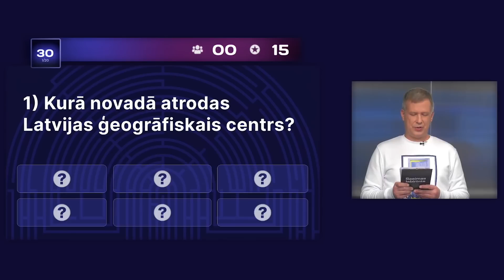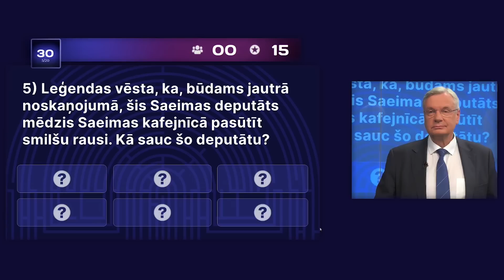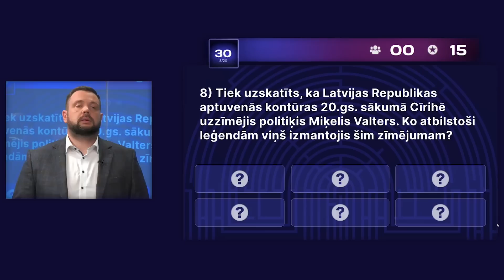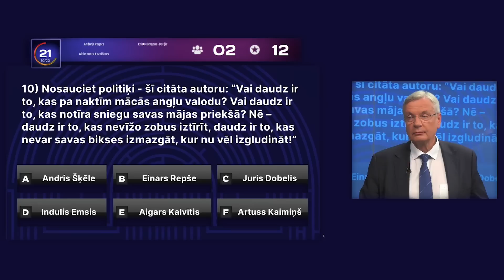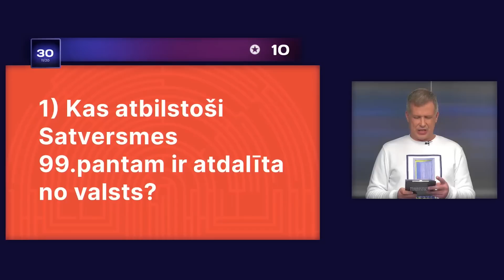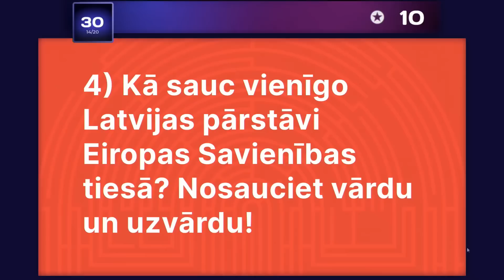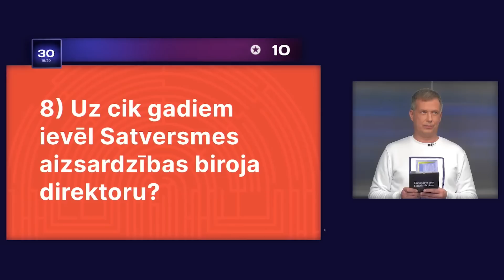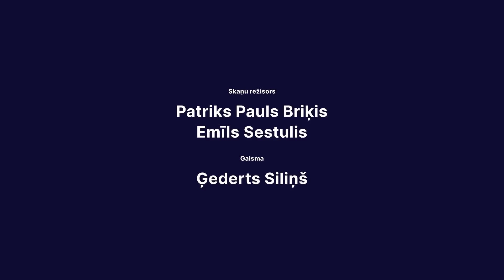Politiķu viktorīna ar Šadurski, Pagoru, Vitenbergu, Berganu-Berģi un Kazačkovu 'Saeimas labirints'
Līdz 14. Saeimas vēlēšanām 1.oktobrī atlikušas mazāk nekā divas nedēļas, un deputāta amata kandidāti vēlētājus burtiski apber ar idejām un solījumiem, kā nākamajos četros gados dzīvot labāk.

Bet – vai kandidātiem ir ne tikai solījumi, bet arī zināšanas, erudīcija un citas nepieciešamās prasmes, lai savus mērķus panāktu – to mēģināsim noskaidrot politiķu viktorīnā “Saeimas labirints”, kurā piedalīsies:

🔵 Kārlis Šadurskis
🔵 Andrejs Pagors
🔵 Krists Bergans-Berģis
🔵 Aleksandrs Kazačkovs
🔵 Jānis Vitenbergs

00:00 Sākums
2:10 Kas deputātiem svarīgāk – izglītība vai prasme visu sameklēt internetā
4:39 Zini vai mini
21:19 Erudīcija
38:58 Skaidrošanas māksla
45:12 Runas māksla